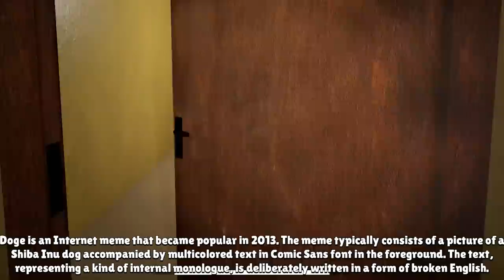SCAPPO DALLA MODALITA' IMPOSSIBILE DELLE BACKROOMS!!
Abbonati a questo canale per accedere ai vantaggi ►